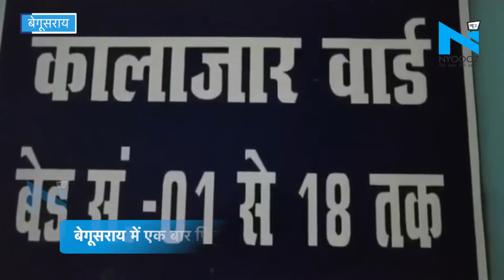Begusarai : लूटपाट का विरोध करने पर दबंगों ने की दुकानदार के परिवार के साथ मारपीट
बेगूसराय में एक बार फिर देखने को मिला दबंगों का कहर... दबंगों ने दुकान में सारेआम की लूटपाट... दुकानदार ने विरोध किया तो जमकर की पिटाई... दबंगों ने की दुकानदार के पूरे परिवार की जमकर पिटाई... यह घटना है तेघड़ा थाना क्षेत्र की...